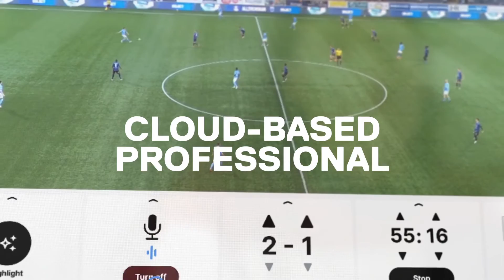Live broadcast with the Portable SmartCam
Bring the full power of Spiideo with you anywhere you go – using the mobile, flexible and powerful Spiideo Portable SmartCam.